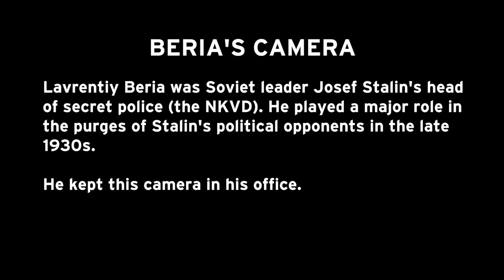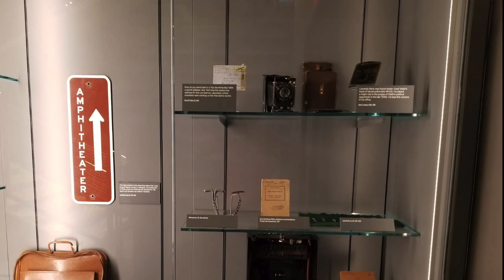Spy Collection Highlights - Lavrentiy Beria's Camera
In this episode of SPY's Collection Highlights, historian and collector H. Keith Melton showcases Lavrentiy Beria's camera (USSR | 1938). Beria was the Soviet leader Josef Stalin’s head of secret police (the NKVD). He played a major role in the purges of Stalin’s political opponents in the late 1930s. He kept this camera in his office.
Did you know the International Spy Museum features the largest collection of international espionage artifacts ever placed on public display?